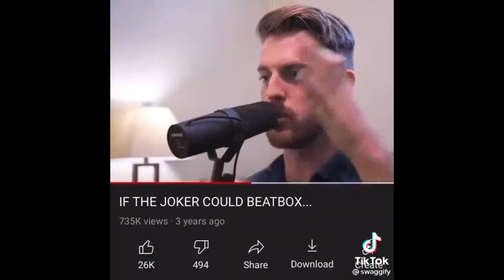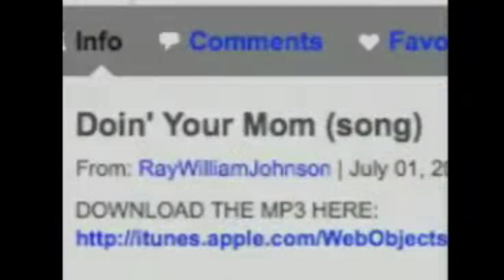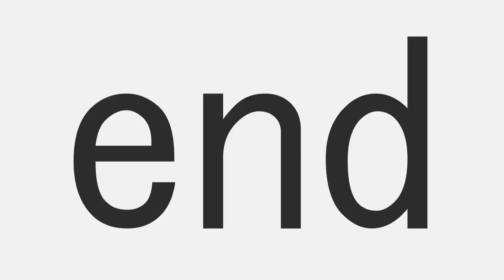unfinished vids of 2021-2022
33 unfinished projects... chances are you will like at least one of them
turn on the subs for background music info

00:00 - feel discipline
00:06 - i bought the bug princess
00:12 - shademan dies very roughly
00:22 - jenova beatbox
00:26 - shofin got burned
00:41 - rtx mode dixie
00:57 - funky nelly
01:09 - wipe away my sp*rm
01:20 - new super game dude
01:34 - dave's smt
01:46 - bassoon capsule
02:01 - noxik cat
02:13 - 6ix9ine's flying tractor
02:27 - otti
02:53 - ytp4trib
03:05 - doing your sky tower??
03:13 - apollo's differences
03:16 - bloomin' ghettosmosh
03:34 - samba v2
04:06 - boombastic patty
04:11 - the mummy f.u.c.s
04:23 - griddy labratory
04:40 - That Shademan
04:50 - om du var min
05:01 - Pizda man
05:13 - grand auto 6 gundub
05:19 - suckyromantic
05:33 - rtx mode touhou
06:12 - party smoke anthem
06:28 - love is boombastic
07:10 - the desolate cheese
07:22 - puella magi biggie cheese
07:34 - hellcrum